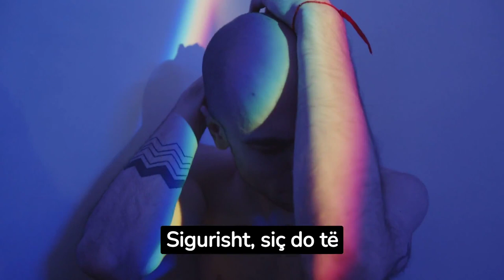A e dini pse buzëqeshin foshnjat kur janë në gjumë?